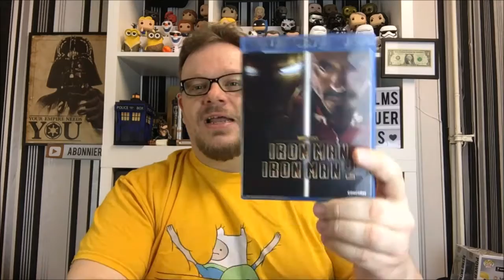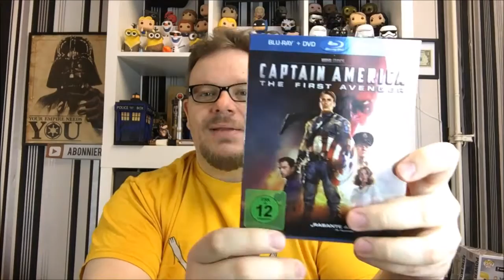Meine Filmsammlung | Heldenzeit| DVD | Blu-Ray | #2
Nerd Stuff - Abo Boxen - regelmäßiger Loot aus verschiedenen Boxen.
Unterhaltsame und abwechslungsreiche Auspackvideos und vieles mehr!

Lasst mir Feedback in Form von Daumen, Kommentaren und Abos da, ich freue mich über alles!

Kooperationsanfragen erwünscht!

DVD | Blu-Ray | Sammlung | Kollektion | Steelbook |

Intro:
Song: Jacob Tillberg ft. Johnning - Heartless